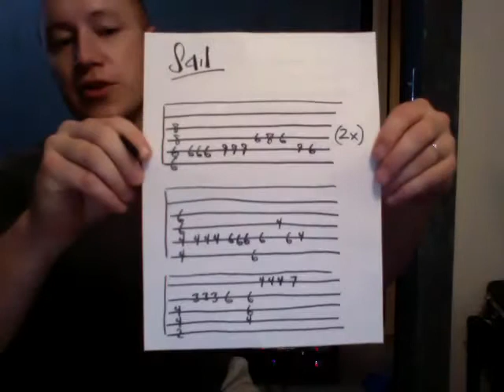Sail- Awolnation guitar lesson Todd Downing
This is an easy and fairly accurate way to play Sail on guitar. You Rock!